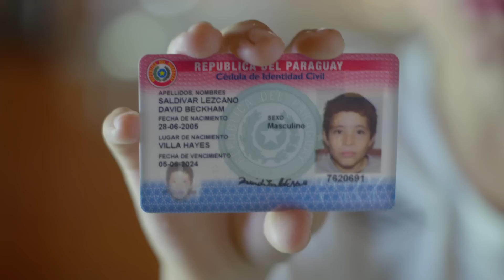David Beckham - Personal TV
AHORA SOMOS TV, HD Y PREPAGO

Ahora con Personal TV tenes la mejor señal digital para tu hogar! Podes grabar tu programación favorita a un pen drive o disco externo, disfrutar de los mejores canales en HD, podes compras packs por día, semana o mes de tus canales premium favoritos y podes instalar en cualquier parte del país!